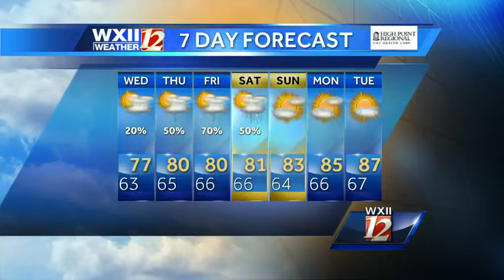Passing showers and high 70's in the Piedmont